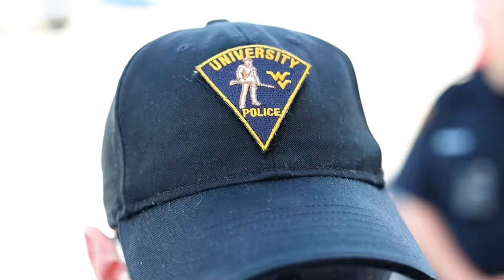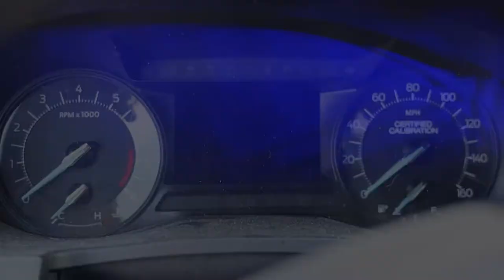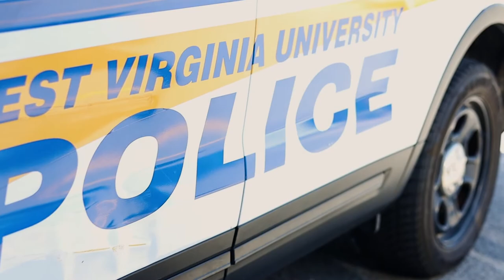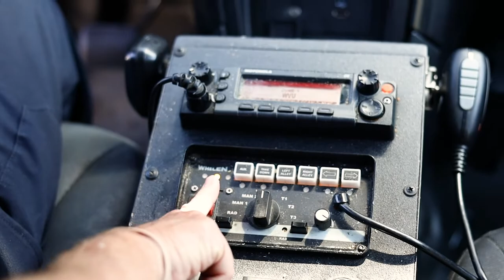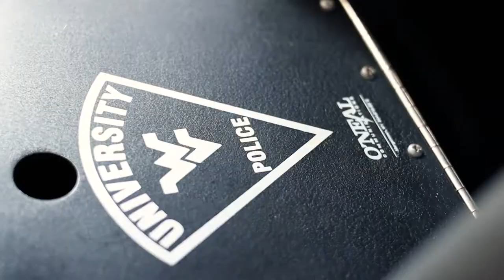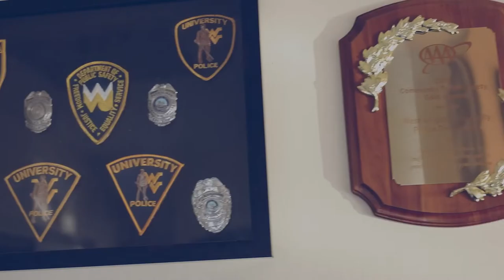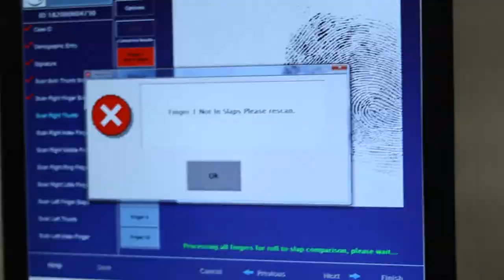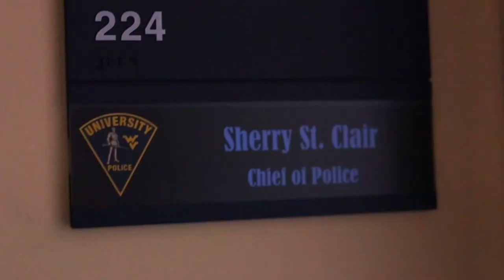WVU Energy Express on WVPB-TV: Episode 327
Meshea Poore is back today to talk about service, one of WVU’s core values.

Then, we meet WVU police officers Matt Carr and Roy Harper to walk through and explain elements on their cruisers and all the equipment they use on the job every day.

We also catch up with Lt. Josh Cook, who introduces us to two very special members of the WVU Police Department, Nina and Ginger, his K-9 partners!

Next, Sgt. Brock Armstrong talks about the department's most important duties and leads a tour of their office building. Armstrong even introduces us to some other members of the team along the way, including the first female Chief of Police at WVU, Sherry St. Clair.

- Want to jump ahead to your favorite segment? -

0:38 Let's Talk with Meshea Poore
2:23 WVU Police Department: Equipment with Matt Carr and Roy Harper
10:30 WVU Police Department: Meet the K-9s with Lt. Josh Cook
14:28 WVU Police Department: Tour of Office with Sgt. Brock Armstrong
22:45 Meet WVU Police Chief Sherr St. Clair